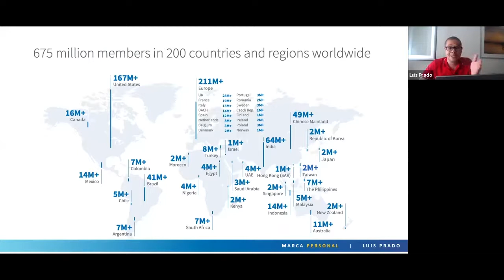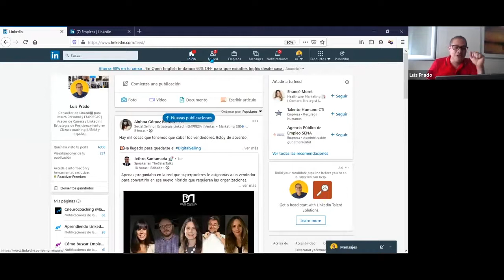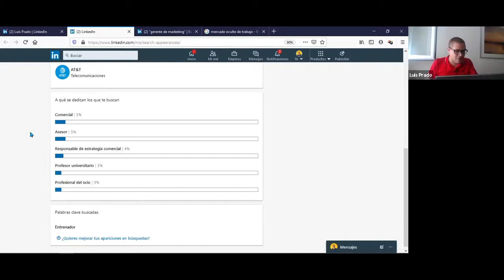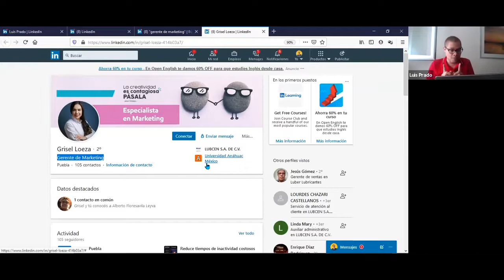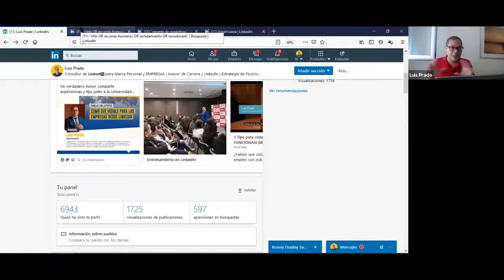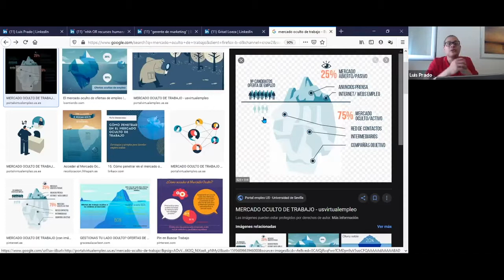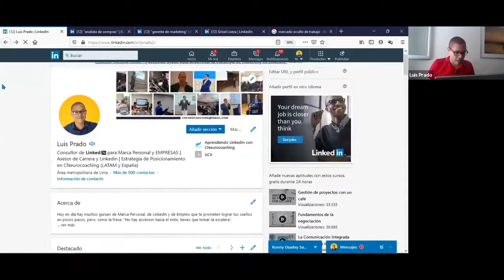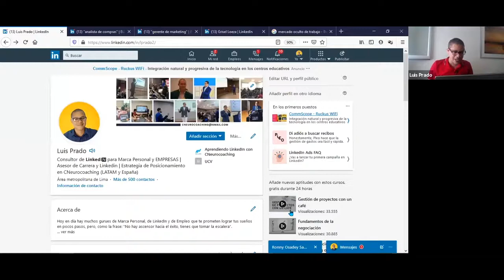Cómo lograr un perfil visible para las empresas en LinkedIn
Presenta: Luis Prado, Consultor de LinkedIn para Marca Personal y Empresas en CNeurocoaching.com.

a los más de 120 temas prácticos y aprovecha las más de 20 plataformas tecnológicas para impulsar tu negocio, vender diferente, aprovechar a tu gente y sumarte a la transformación digital.

Sesión realizada el 24 de julio 2020.